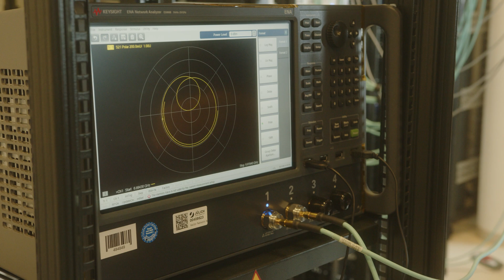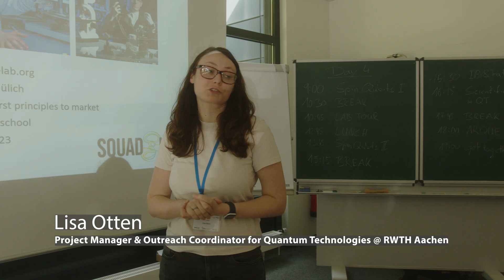Summer school on "Scalable Quantum Computing – From First Principles to Market" at RWTH Aachen 👍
This September, RWTH Aachen University hosted 35 highly motivated international Master and PhD students from the IDEA League network, converging for an immersive one-week summer school. Quantum computing, a rapidly advancing technology harnessing the principles of quantum mechanics, has the potential to solve certain complex problems faster than any classical computer. At RWTH Aachen, our researchers teach and research a broad range of topics in Quantum Computing, ranging from semiconductor spin-qubits and superconducting quantum bits to quantum error correction and quantum algorithms.

Our Summer School aimed to give the participants an overview of quantum computing platforms believed to have the potential for practical applications. The students had the opportunity to learn about the latest advances in quantum computing from some of the leading academic and industrial leaders in their field. The curriculum encompassed a spectrum of subjects, ranging from fundamental principles to technological implementations. Additionally, the participants also learned about real-world market considerations, IP and patents and visited local entrepreneurial spaces such as @CollectiveIncubator and @digitalhubaachen. 😀

The week was organized by the Institute of Quantum Information under the direction of Professor Hendrik Bluhm. Co-organizers were @FZJuelichDeResearch, represented by Prof. Rami Barends from the Institute for „Functional Quantum Systems"  (PGI-13), the Cluster of Excellence "Matter and Light for Quantum Computing" (ML4Q) and ARQUE Systems GmbH from industry. A heartfelt thank you goes out to the exceptional organizers, speakers, companies, and enthusiastic participants whose collective efforts culminated in the success of this school. The event was a whirlwind of learning, discussion, and lifelong memories, and we're excited to share a glimpse of this incredible journey with you through our video recap! 🙌